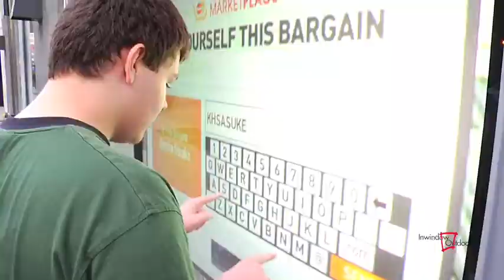MasterCard interactive digital signage by Inwindow Outdoor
This was an outdoor advertising campaign done by Inwindow Outdoor for MasterCard. It appeared at 16 locations across the country and used gesture recognition as well as touchscreens, so people could email themselves special offers.